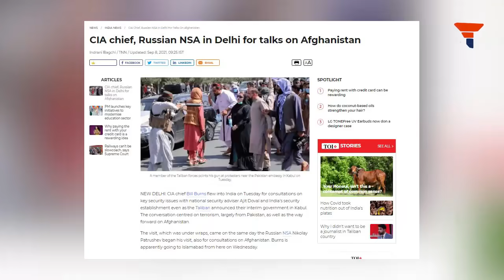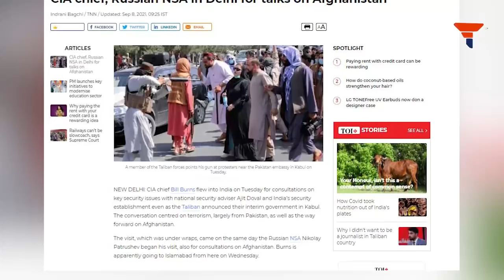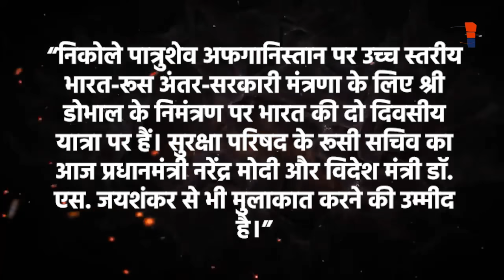Afghanistan is on the menu: भारत से शुरू होगी अफ़ग़ानिस्तान की तैयारी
अफगानिस्तान में तालिबान के उदय के साथ ही वैश्विक स्तर पर सुरक्षा के संबंध में संदेह की स्थिति है। ऐसे में जब चीन तालिबान के प्रति अपनी महत्वाक्षाओं के कारण उससे प्रेम दिखा रहा है, तो भारत का दक्षिण एशिया में प्रभाव बेहद महत्वपूर्ण हो गया है। ऐसे में अमेरिका से लेकर ब्रिटेन एवं रूस तीनों ही वैश्विक शक्तियों की नजर भारत पर है, क्योंकि भारत की अफगानिस्तान के संबंध में नीति वैश्विक कूटनीति एवं सुरक्षा के लिहाज से सर्वाधिक महत्वपूर्ण है।